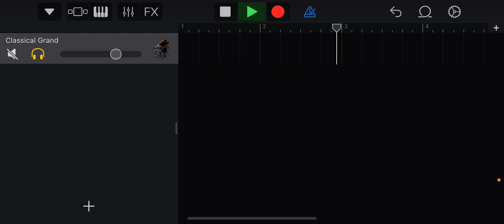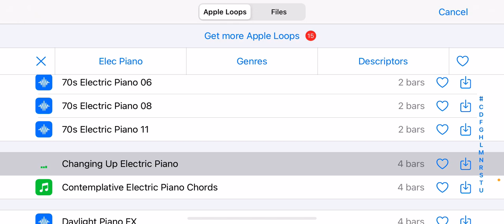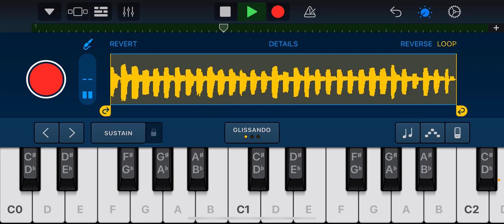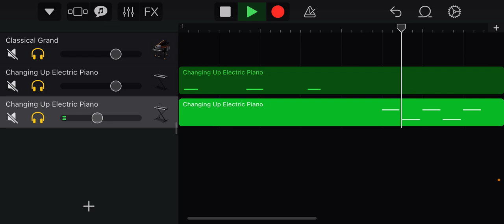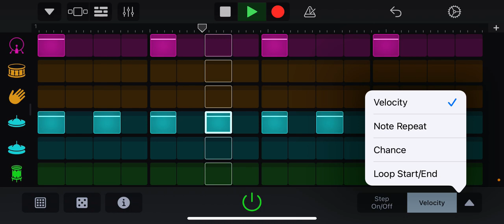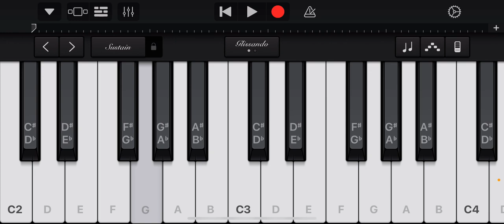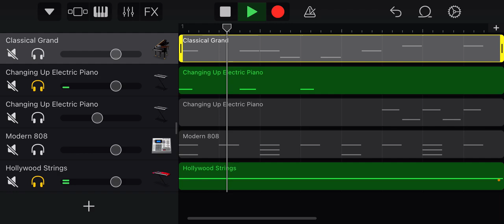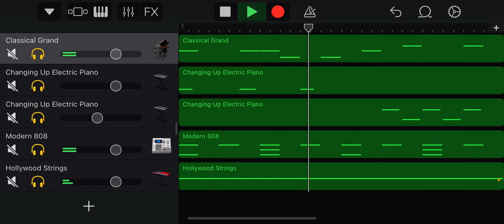how to use sampler in garageband ios 2020 /2021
🎙studio mic

How to sample in GarageBand 2020 it’s easy to use sample in garageband iPhone iOS just play around auto tune make loops or use as a melody or mp3
how to sample in garageband 2019,how to assign samples to keyboard garageband 2020,how to sample in garageband iphone,ausampler garageband 2020,how to get au sampler in garageband,how to chop samples in garageband,garageband sampler plugin,how to add samples to garageband,